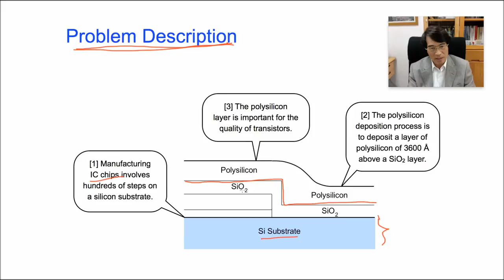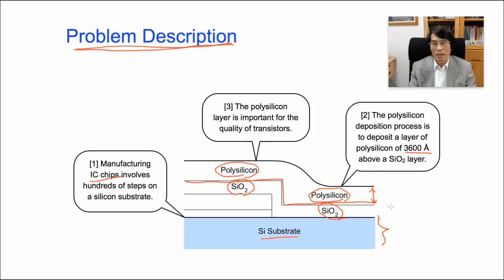Taguchi Methods Open Course Lecture 02-02, by Huei-Huang Lee